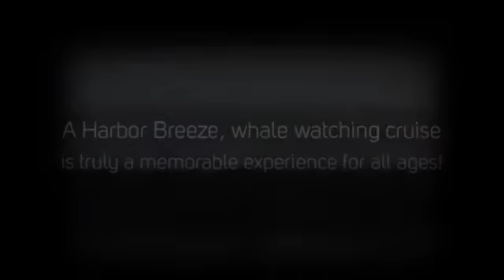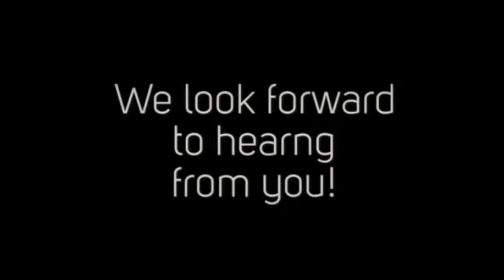Harbor Breeze Yacht Charters and Cruises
Harbor Breeze Cruises was founded by Dan Salas in 1990. Danny's love of the ocean began at a young age. He began working at the San Pedro docks at the early age of 12. His fondness of the sea grew stronger as he grew older and he pursued a career as a tug boat captain. After 10 years of working as a tug boat captain Danny was ready to set out on his own. He bought his first boat in 1994 and shortly thereafter gave his first tour. Danny has worked on perfecting his harbor cruise business. He's hired experienced captains and staff to help his business excel. Today Harbor Breeze Cruises offers more whale watching tours then any other company in the area.

Reserve one of our vessels for your next event!

100 Aquarium Way